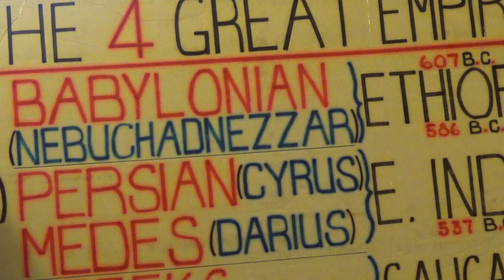YOUR CALLING ISRAELITES #1